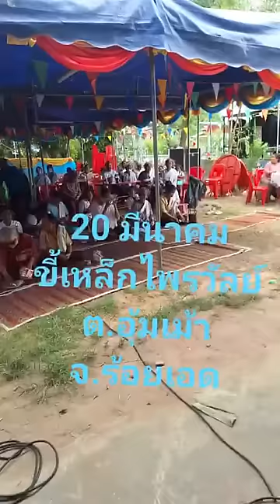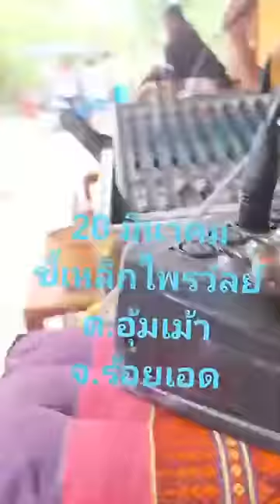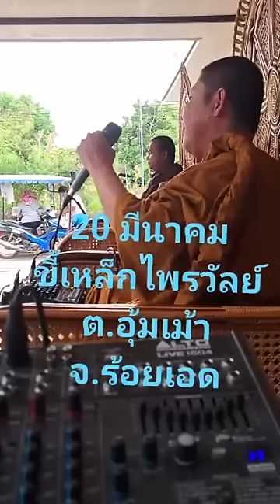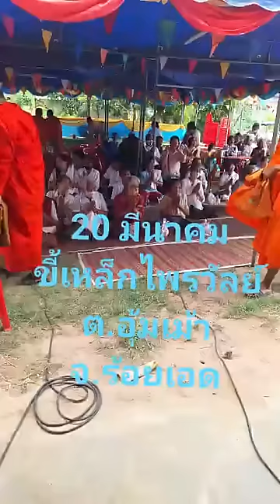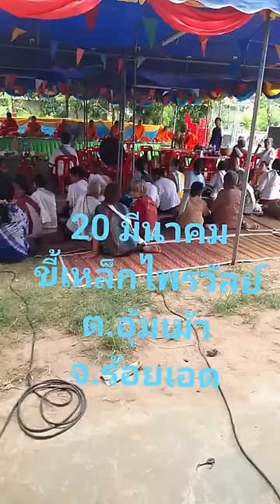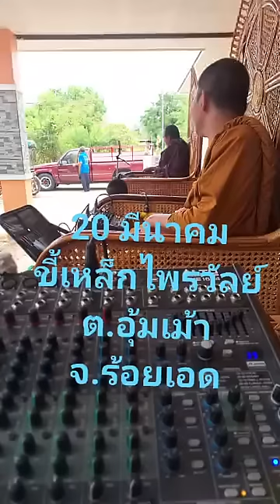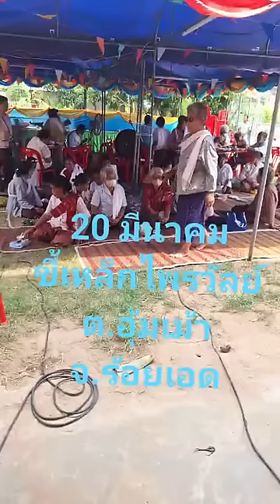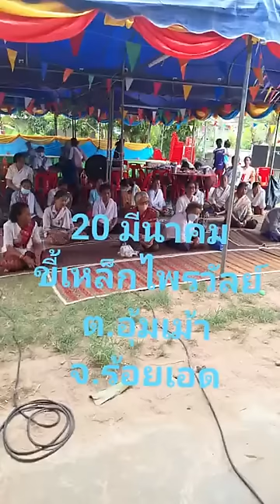เรื่ิง บุญแก่ผู้ทำกรรมแก่ผู้สร้าง สำนักเทศน์ ร่มโพธิ์ทองสองฝั่งโขง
สำนักเทศน์ ร่มโพธิ์ทองสองฝั่งโขง
นิมนต์เทศน์แหล่ 3 ธรรมาส